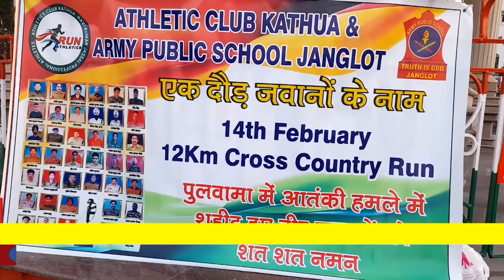एक दौड़ जवानों के नाम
एथलेटिक क्लब कठुआ ओर आर्मी पब्लिक स्कूल जगलोट द्वारा पुलवामा में शहीद हुए वीर जवानों को 12 किलोमीटर
Alert India News India's popular shows revolve around: news, politics, economy, sports, panel discussions with eminent personalities and noteworthy commentaries.
About Us –
Category
News & Politics